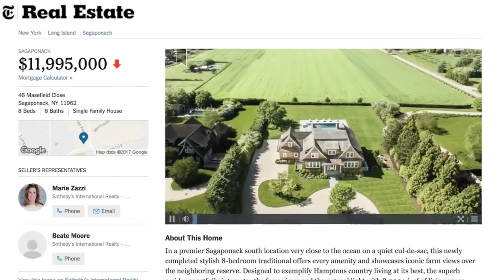Sotheby’s International Realty® Property Journey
When a listing is marketed through the Sotheby’s International Realty® network it immediately begins a journey to worldwide exposure.